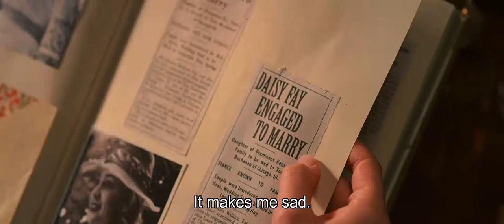The Great Gatsby Trailer - Geraldine Saintas